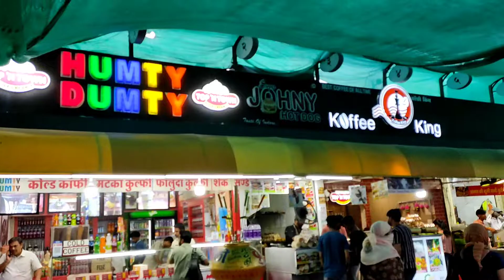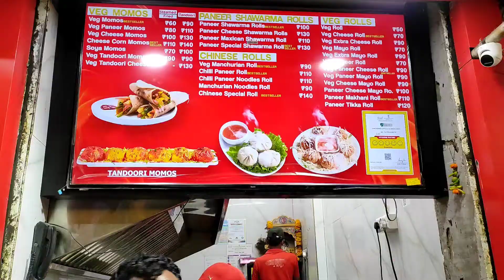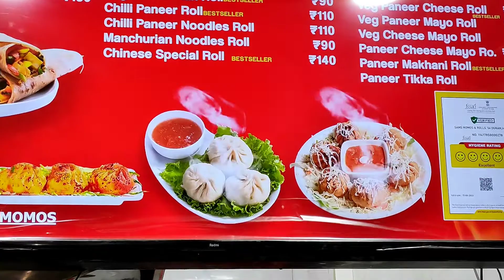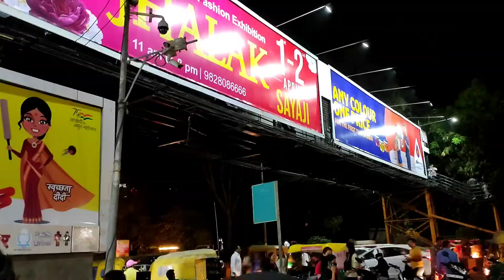56 Dukan street (Chhappn Dukan) -Indore